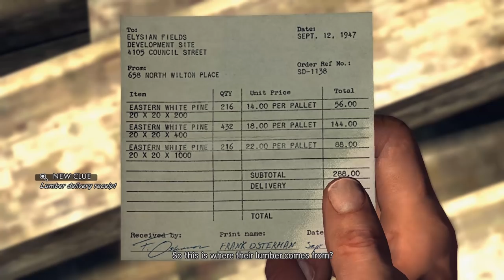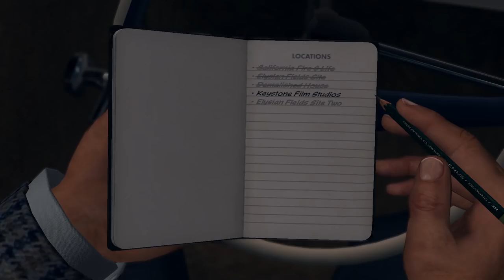Super Best Friends Play L.A. Noire (Part 42)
Can I get the abridged version? My head hurts...